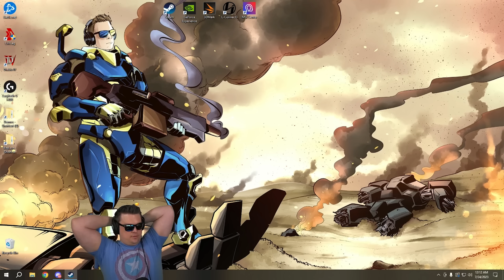The REAL REASON PUBG Added The REVIVE!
Bobarazzi we have uncovered the truth. The real reason PUBG added a revive system is...